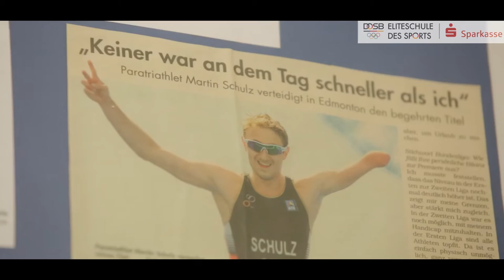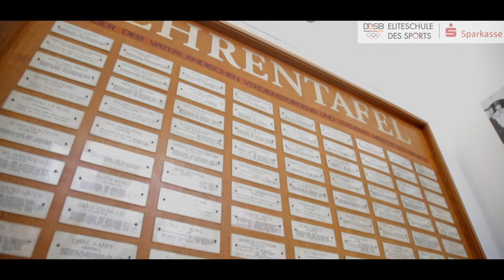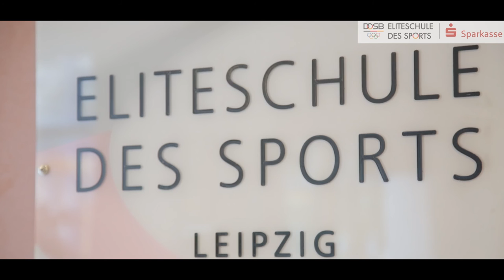Eliteschule des Sports 2015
Der Eliteschulsportverbund Leipzig (Sportoberschule/ Sportgymnasium) erhielten im August 2016 den Titel des DOSB - Eliteschule des Sports 2015